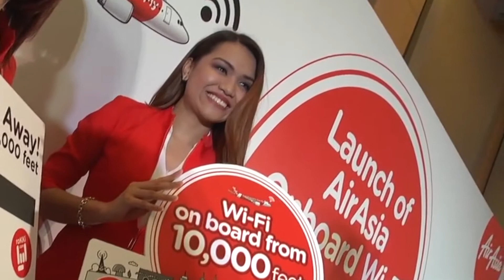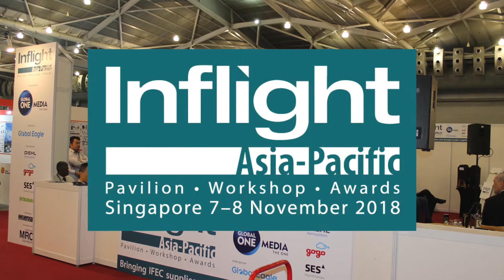Inflight Two Minutes: News from AirAsia, Virgin Australia, Gate Gourmet and AeroMexico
This week's Inflight Two Minutes takes a look at the latest news from the IFEC and cabin technology sectors, including an exciting announcement about the Inflight Asia-Pacific event.